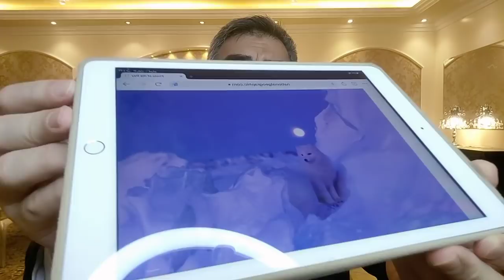ثعلب الثلج والقمر | عبد الدائم الكحيل